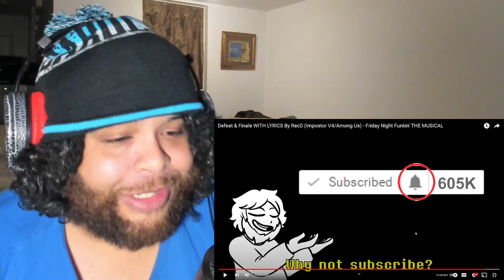Defeat & Finale WITH LYRICS By RecD (Impostor V4/Among Us) - Friday Night Funkin' Reaction